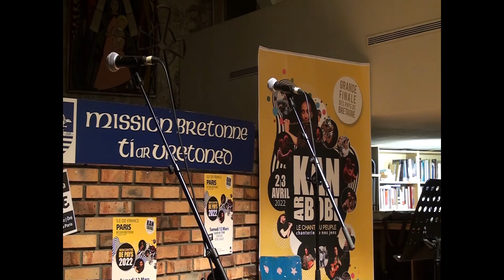Kan ar Bobl Paris 2022 - Loïc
Me merh Marie Louise

Sélectionné pour la finale à Pontivy